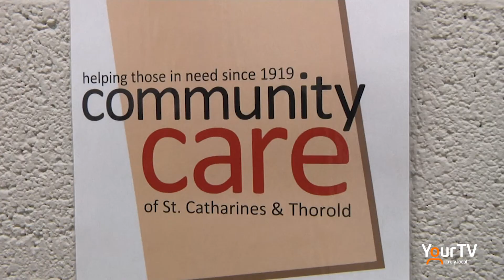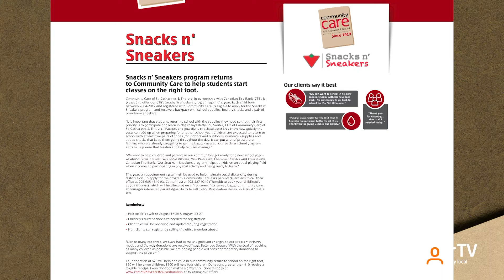Community Care's "Snacks n' Sneakers"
Community Care of St. Catharines and Thorold welcome back their "Snacks n' Sneakers" program, where children born between 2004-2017 are eligible to apply and receive a backpack with school supplies, healthy snacks and a pair of brand new sneakers.